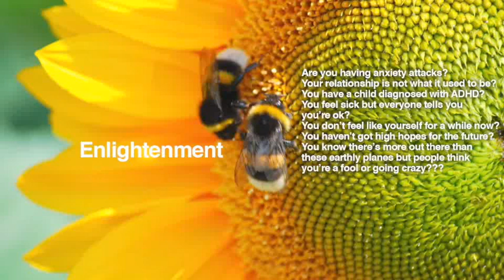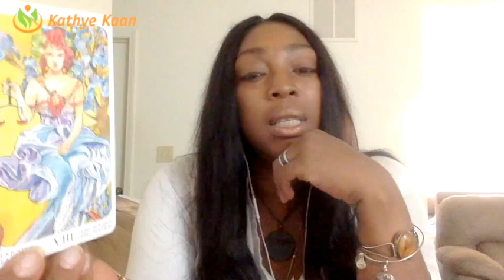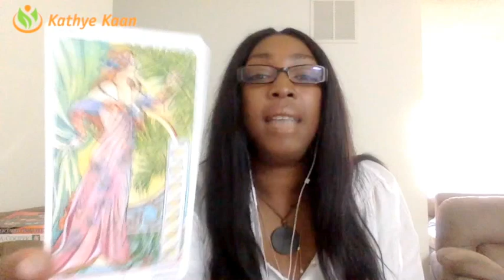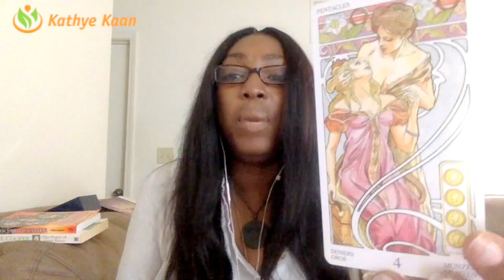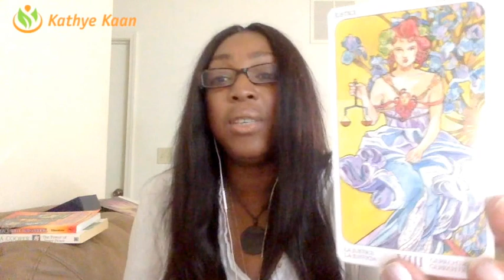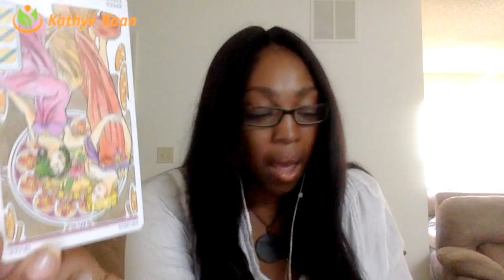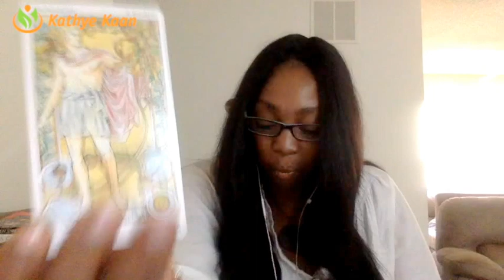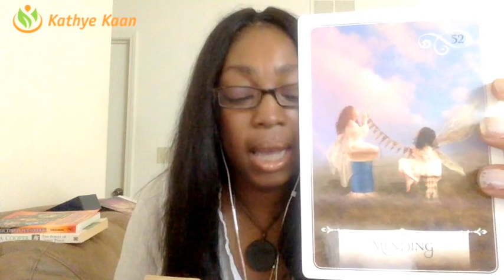SAGITTARIUS Weekly Reading Psychic Tarot Horoscope | Week 29 | 17 July - 23 July